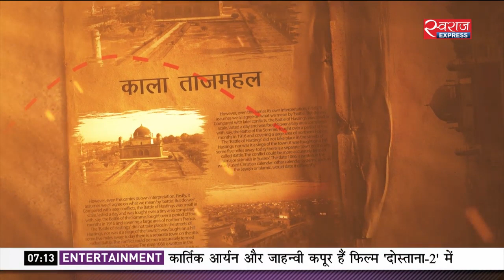20-July-2019 News@ 7 AM